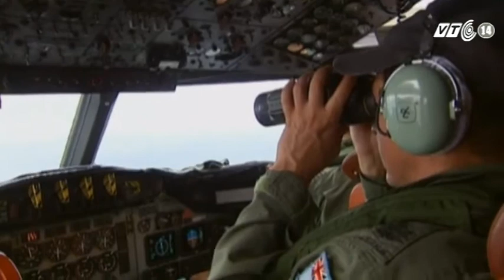VTC14_Tàu của Australia phát hiện thêm tín hiệu mới từ MH370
Ông Angus Houston, Chỉ huy Trung tâm điều phối tìm kiếm chung của Australia cho biết, tàu Ocean Shield đã thu thêm được hai tín hiệu vào chiều và tối ngày 8/4 có thể là tín hiệu phát đi từ hộp đen của máy bay MH370. Tín hiệu đầu tiên thu được dài 5 phút 32 giây còn tín hiệu thứ hai kéo dài khoảng 7 phút.